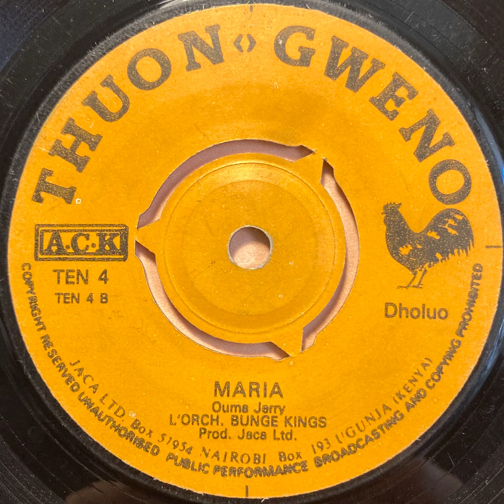Maria - L'Orch. Bunge Kings